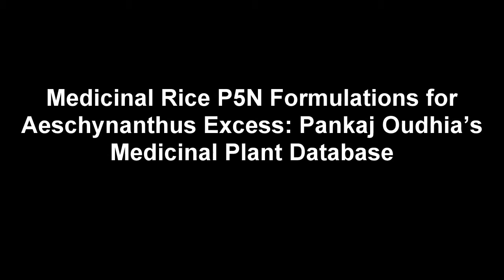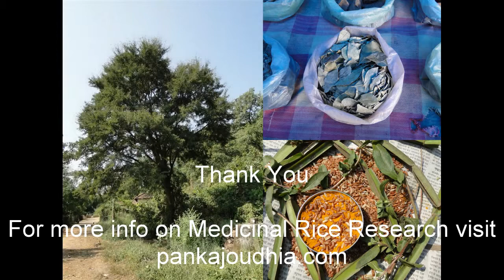Medicinal Rice P5N Formulations for Aeschynanthus Excess: Pankaj Oudhia's Medicinal Plant Database